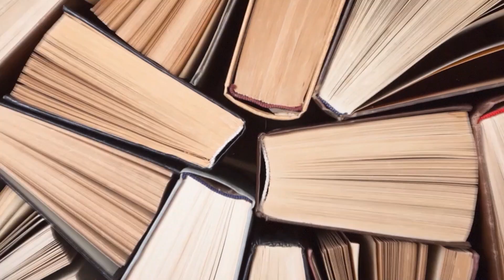Türkler ve hat sanatı...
Akşam Gazetesi yazarı Bedir Acar bu hafta Türklerle birlikte bir medeniyet unsuru haline gelen "Hat sanatını ve Türklerin hat sanatına verdiği önemi" masaya yatırıyor.
"HAT SANATINA TÜRKLERİN KATKILARI YADSINAMAZ"

"İslam tarihi boyunca Kur'an-ı Kerim'den ilham alan hattatların çalışmalarıyla ayetleri, hadisleri ve anlamlı sözleri en güzel şekilde yazıya geçirmek için geliştirilen hat sanatına Türklerin katkıları yadsınamaz. Hat sanatı Türklerin elinde gerçek kimliğine ve en güzel formlarına kavuşmuştur. Dünyanın en büyük hattatları da Türkler arasından çıkmıştır. Hatta denilir ki; "Kur'an Mekke'de indi, Mısır'da okundu, İstanbul'da yazıldı." Şeyh Hamdullah, Hafız Osman ve Şevki Efendi büyük hattatlardan bazılarıdır.

Albaraka Türk Uluslararası Hat Yarışması'na başvurular başladı

Usta- çıraklık ilişkisi içinde büyüyen hattatlık zaman zaman zor dönemler yaşasa bile kesintiye uğramadan bugünlere gelebilmiştir. Bu noktada, hat sanatının dünya çapında yaygınlaşması ve yaşatılması için düzenlenen önemli bir yarışma var. Albaraka Türk Uluslararası Hat yarışması, Albaraka Türk'ün kültür sanat etkinlikleri kapsamında 2005 yılından bu yana her 3 yılda bir düzenleniyor.

YARIŞMANIN ANA TEMASI "TOPLUM VE GÜZEL AHLAK"
Yarışmanın 6'ıncısı için başvurular başladı. Son eser kabul tarihi 15 Nisan olarak belirlenen yarışmanın bu yılki konusu "toplum ve güzel ahlak" olarak belirlendi. Uğur Derman, Hasan Çelebi, Hüsrev Subaşı, Savaş Çevik, Ali Toy, Mehmet Özçay ve Davut Bektaş gibi günümüzün yaşayan en önemli hattatlarının jüri üyeliği yaptığı yarışmada dereceye girecek olanlara toplamda 600 bin TL'lik ödüller verilecek."